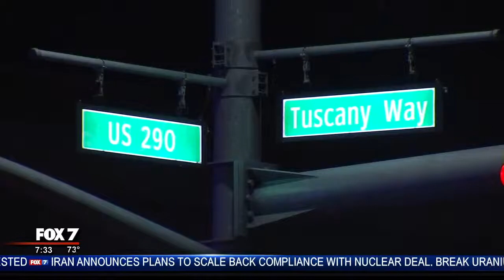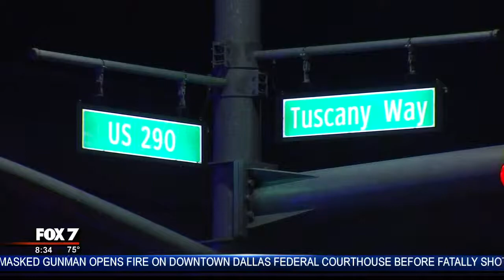JUNE 18, 2019: TCSO DEPUTY INJURED LIVE SHOTS